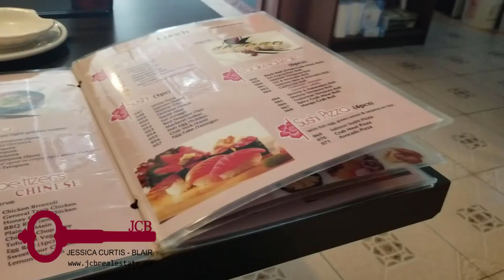13. Yummy Asia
Day number 13! Touring Woodstock and visiting all of our favorite places sure made us hungry! Today we are stopping by our favorite sushi restaurant Yummy Asia Restaurant. They nearly had to roll us out of there we were so full! The all you can eat menu is amazing and leaves us trying new things every time we go! They even have a roll named after our city! You've got to try it!